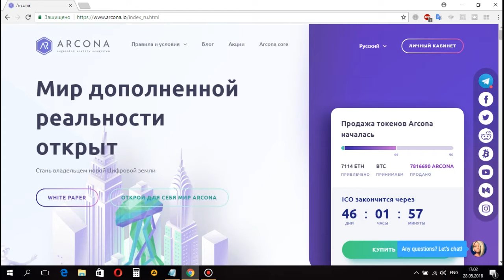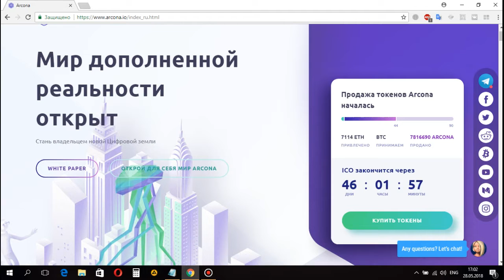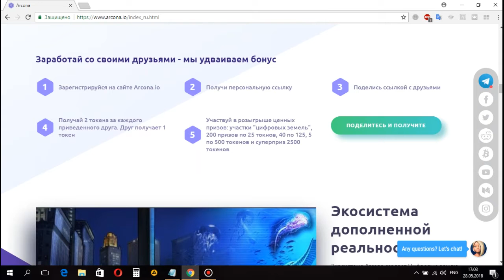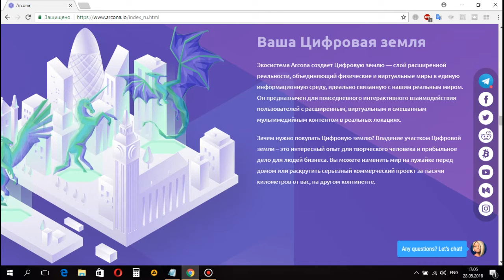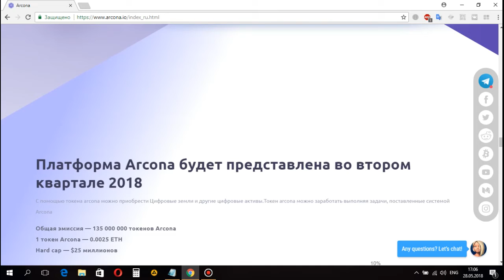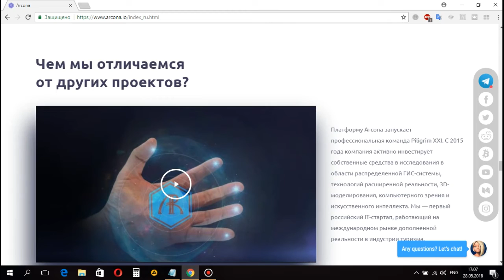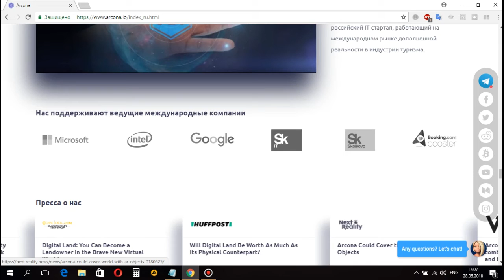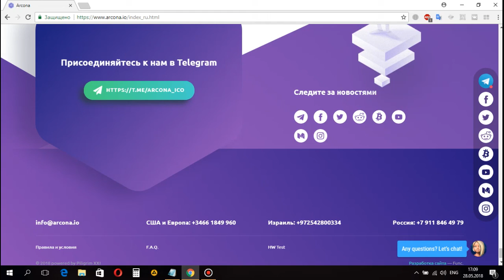ARCONA ОБЗОР ICO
Bitcointalk Username: Vladique